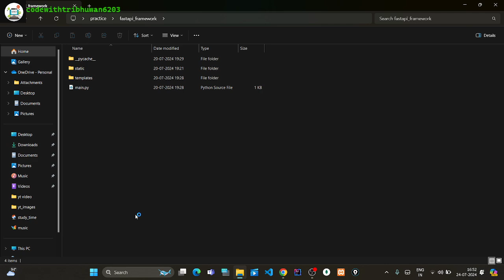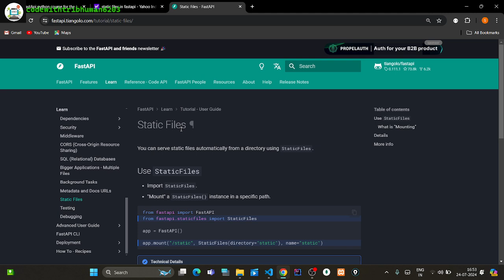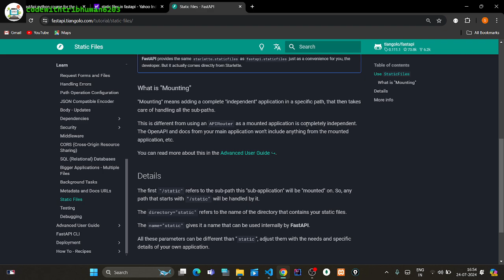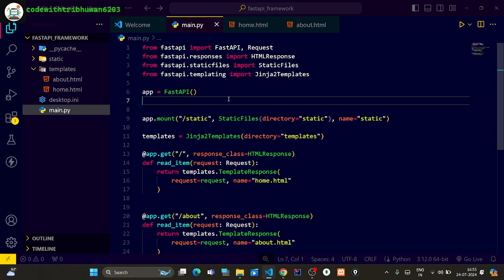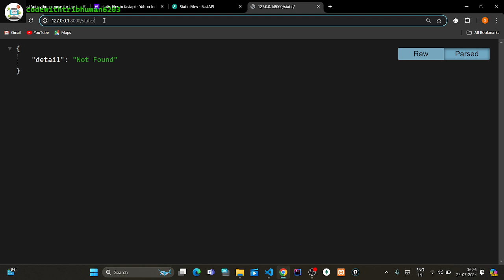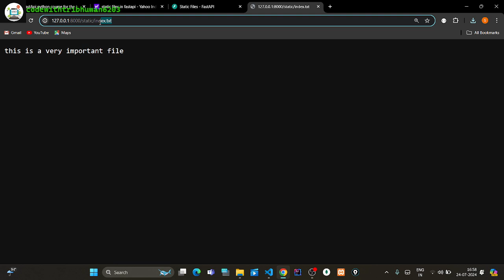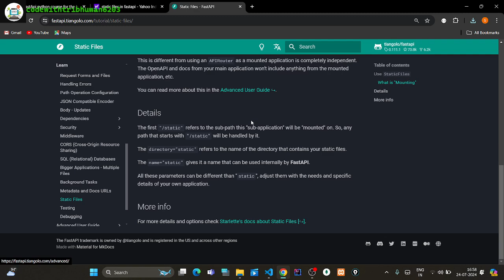fastapi lesson 7 || serving static files in fastapi || fastapi course for the beginners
fastapi lesson 7 || serving static files in fastapi || fastapi course for the beginners fastapi || in this playlist we will discuss an amazing framework of python which is used to creating a website || FastApi is an amazing tool which is used to create a modern website || this is an amazing tool that is used to make website || in this playlist we will discuss all the concept related to the FastApi in the detailed manner || we will create many mega project that is used in the industry with understanding related concept || this is becomming a full playlist that is on the codewithtribhuwan6203 youtube channel so if you want to become a fast api expert start follow the playlist and understand the concept